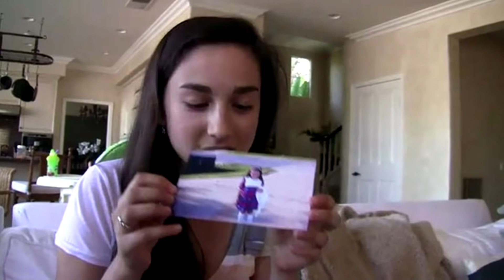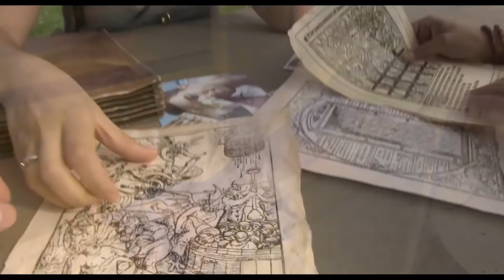De FANTASMA a FANTASMADA | PARANORMAL ACTIVITY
👇👇▓▓▓▓▓▓ COSAS INQUIETANTES AQUÍ ▓▓▓▓▓▓👇👇

Esta sección es para analizar abiertamente y CON SPOILERS películas conocidas o que merezcan una disección en profundidad... ¿Te apuntas a la Autopsia?

Vuestra opinión nos importa mucho así que sin miedo dejar cualquier comentario abajo, positivo o negativo. Vuestra propia calificación de la película. Y recomendarnos alguna hayáis visto, que queráis que subamos etc...

Gracias por el apoyo!! y a disfrutar de la peli!.